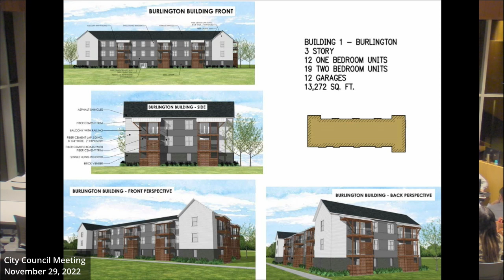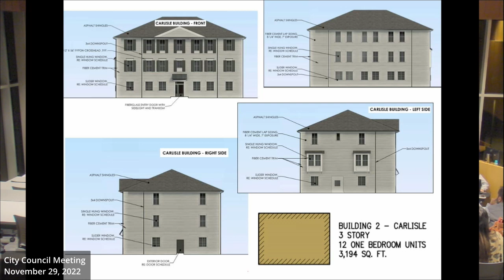City Council Meeting November 29, 2022